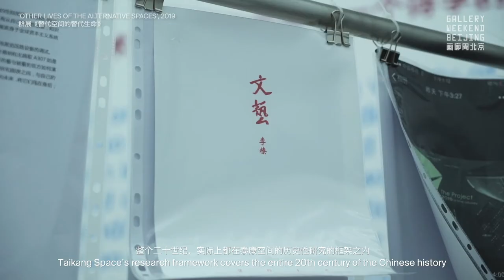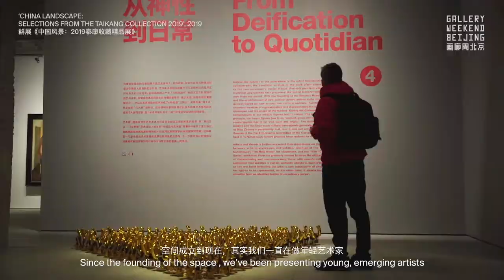Taikang Space | Portrait of the Institution | Gallery Weekend Beijing 2020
"Taikang Space’s research framework covers the entire 20th century of the Chinese history, Such span of time would help us gain a better understanding of the changes and fluctuations of our time and to guide us to look at the present and future through a historical lens" Says Tang Xin, Head of Art Collection at Taikang Insurance Group and Director of Taikang Space @taikangspace. In the 15 years of operation and practice, for the problems Taikang space is facing with, is "How to translate and transform the so-called professional and seemingly inaccessible discourses into a discussion form that is open", as Tang Xin says.